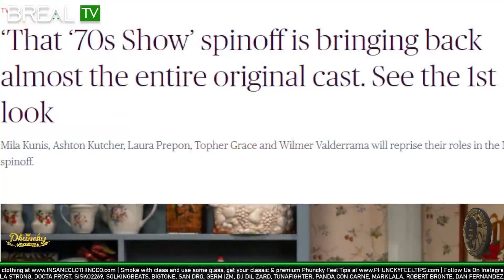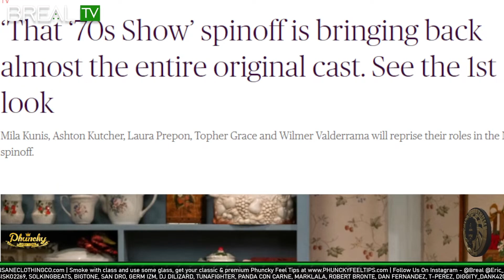What We've Been Watching!